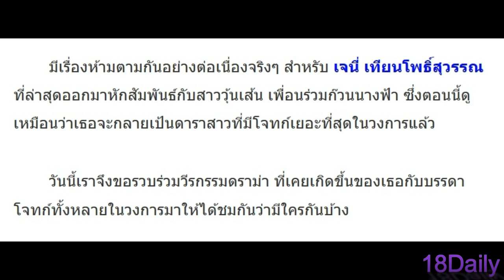รวมวีรกรรมดราม่า เจนี่ เทียนโพธิ์สุวรรณ ตั้งแต่อดีตถึงปัจจุบัน โจทก์เยอะที่สุดในวงการ!